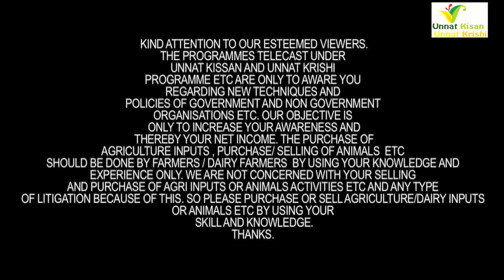For Sale H.F | 45 से 50 हजार में 20-25 लीटर दूध वाली | Vansh Dairy Farm | Samora | Karnal | Haryana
Vansh Dairy Farm
Vill. Samora
Indri Road , Karnal, Haryana
Pritam Chopra :-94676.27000, 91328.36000, Office. 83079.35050